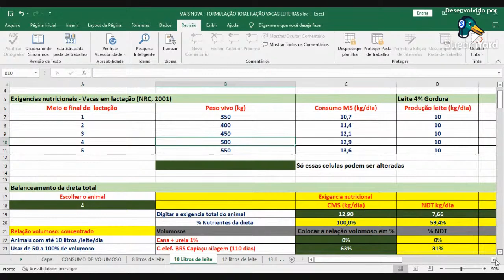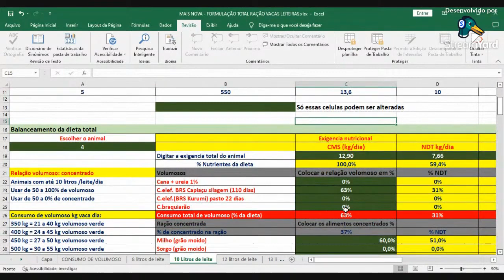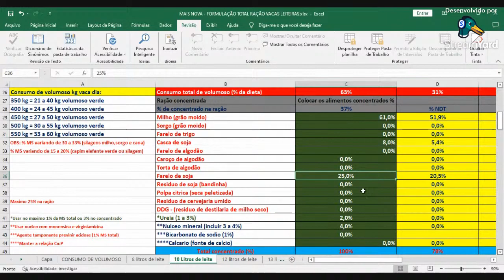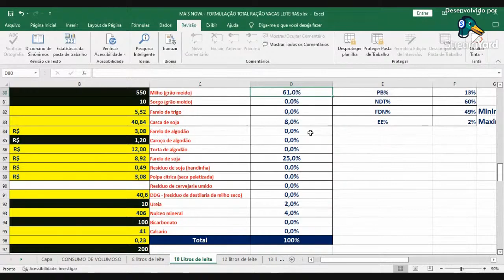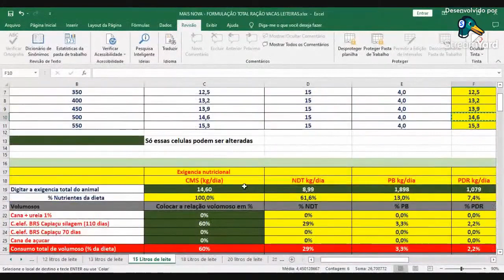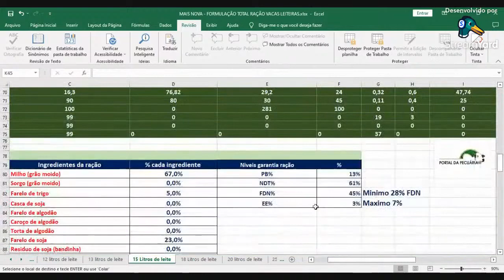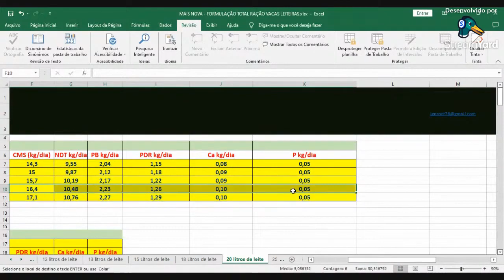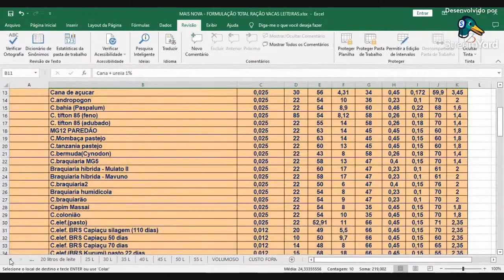Ração para vacas